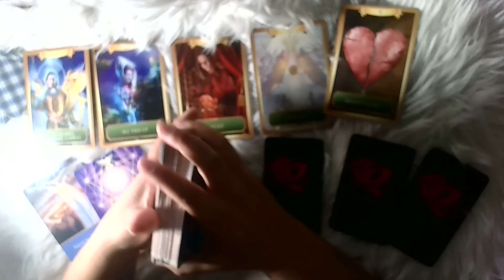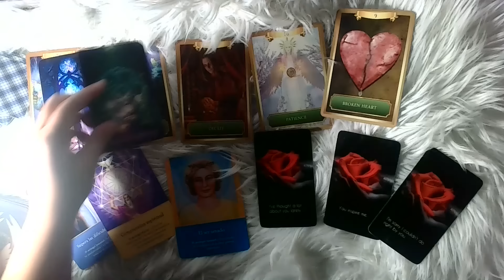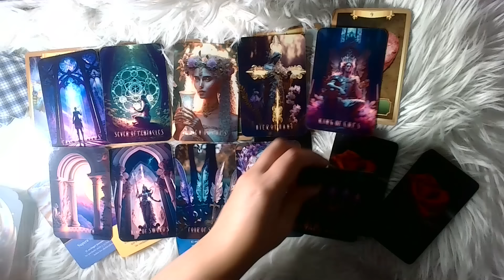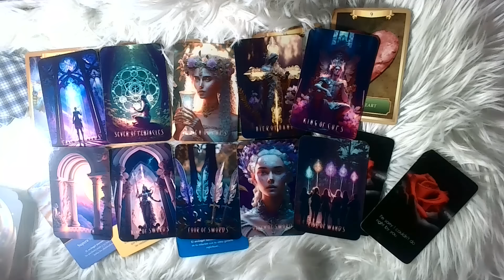PISCIS♓️: ¡TE OBSERVA A LA DISTANCIA ESPERANDO EL MOMENTO ADECUADO PARA COMUNICARTE ESTO! 😱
Hablamos sobre una situación en la que alguien está observando a otra persona en secreto, posiblemente con la intención de una reconciliación. También se menciona la posibilidad de una pareja de llama gemela y un posible compromiso. Sin embargo, hay algo que está evitando esta relación, ya sea otra relación, una madre, o la incapacidad de la persona para entregarse al amor.

♡¡Gracias!¡Gracias!¡Gracias!♡

♡Mi otro canal de Youtbe: @TribuJanus
♡Mi otro canal de Youtbe: @RealEstatebyNayrin